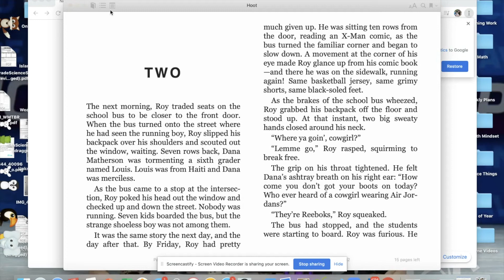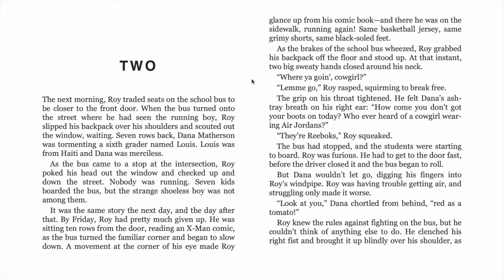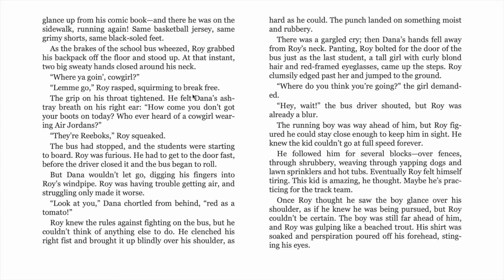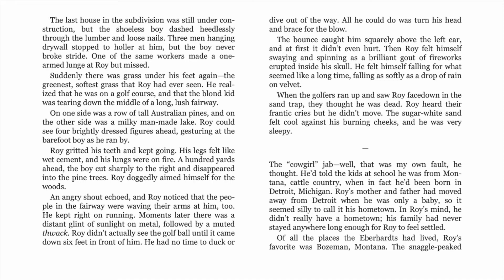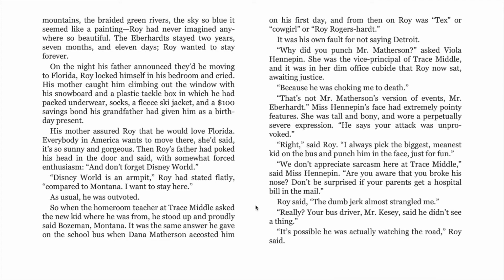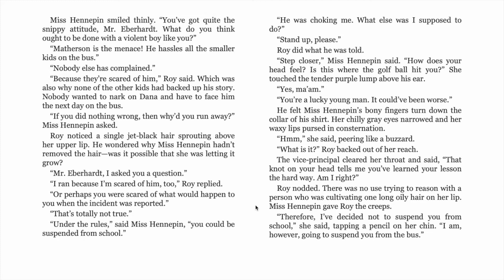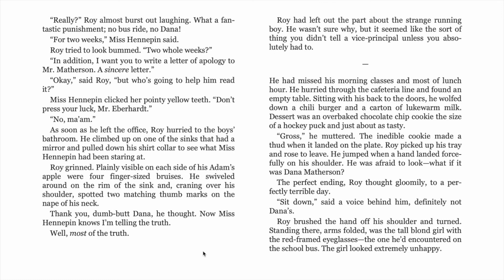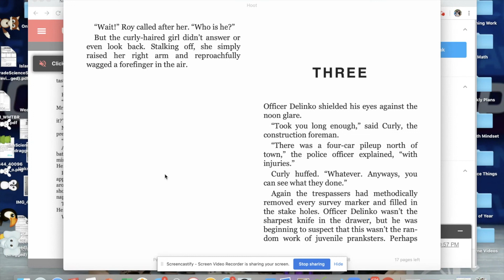Hoot Chapter 2